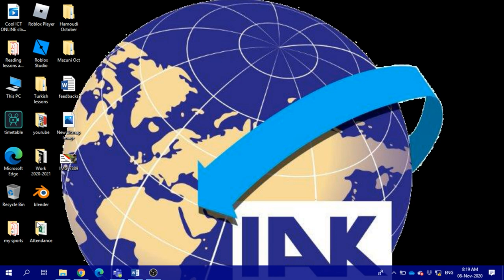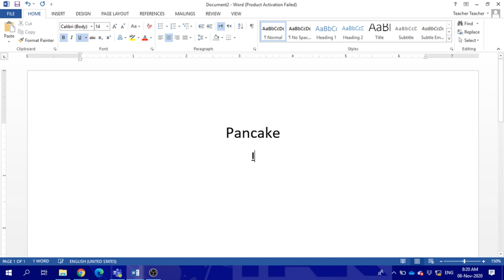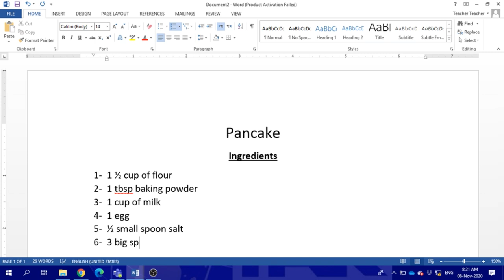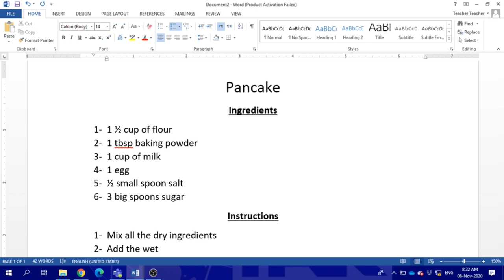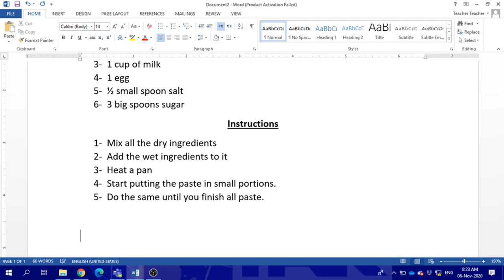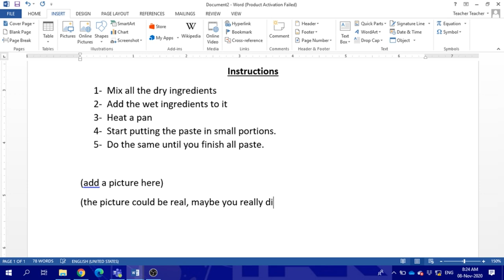Typing a recipe Year 4 HW2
Follow these steps and type your own recipe. The best recipes with best photos will have a chance to get to my new project video :) good luck for all